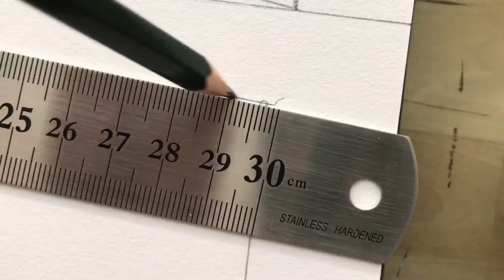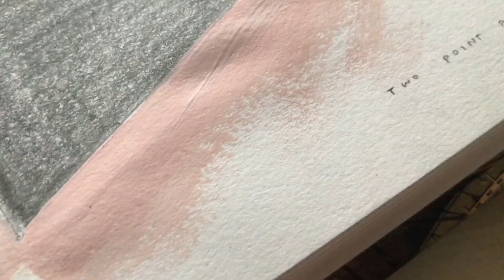sketchbook entry no.1 | katie tam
Practicing two-point perspective! Used Daler Rowney "Rose Portrait" acrylic paint & Prismacolor 2B graphite

ART INSTAGRAM: @katietamart